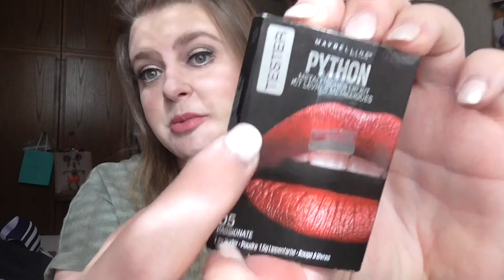[Aussortieren] Lippenstifte & Lipgloss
shayflening

shayflening

Lippen: Loreal I Speak up Lipstick
Wangen:  Mac Mineralize Blush Early Morning / Artdeco Bronzing Glow Powder 1
Mascara: Lancome Idole Mascara
Augen: Mac Paint Pot Painterly / Loreal Lidschatten Smoky 305 / The Balm Nude Palette / Essence Eye Pencil 01 Black Fever / Kiss Eyeliner & Lashes Tantalize / Make Up Factory Eyebrow Lifting Stick
Augenbraun: Lancome Brow Shaping Powdery Pencil 02 Dark Blonde / Mac Fluidline Brow Gelcreme Deep Dark Brunette / Misslyn Friends Forever Augenbraun Gel
Oberteil: Kleinhaugsdorf
Nagellack: Nagelstudio
Ohrringe: Pimkie
Kette: Von meiner Mom ♥